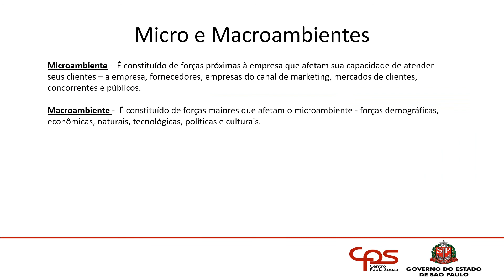Resumindo Estudos - Agenda 11